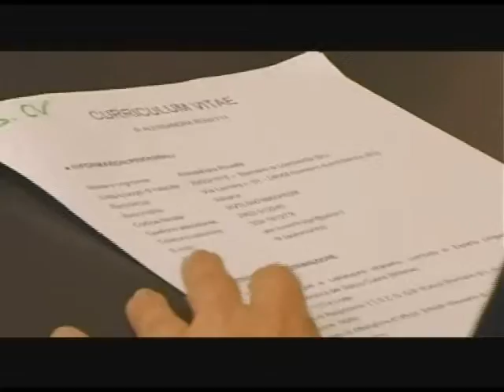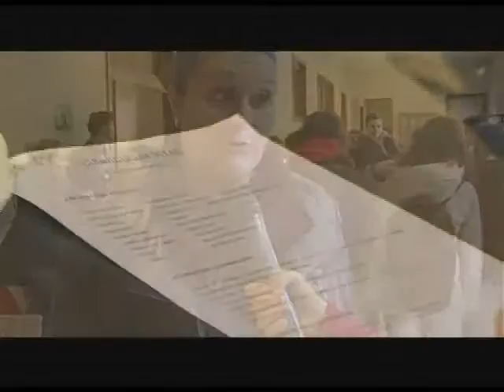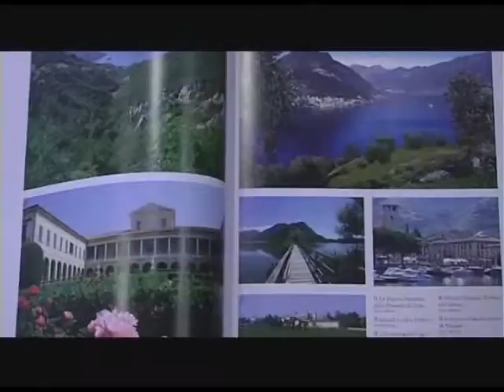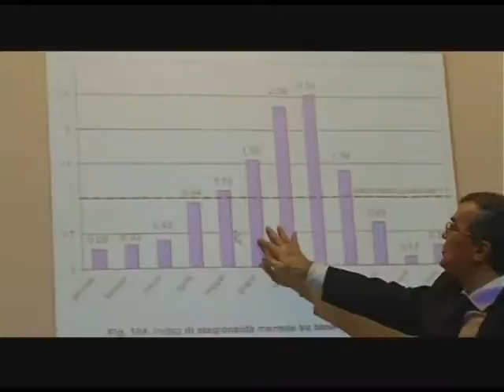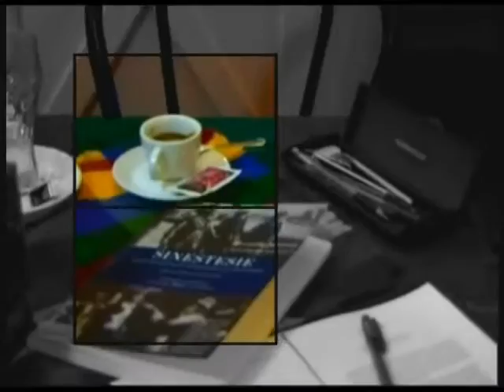Puntata 34/2009 - II parte - Cattolica e Dintorni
Cattolica & Dintorni
Puntata n. 34 - II parte - 27 novembre 2009

- Ambiente conteso
- Cv Point
- Atlante del turismo